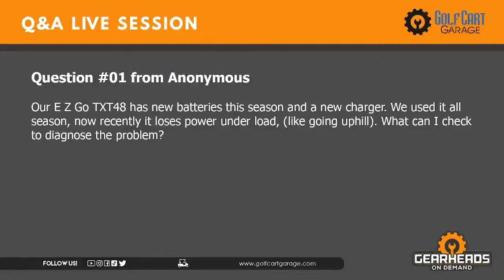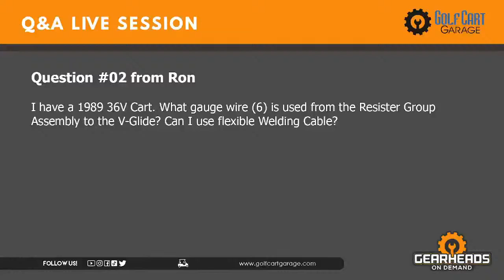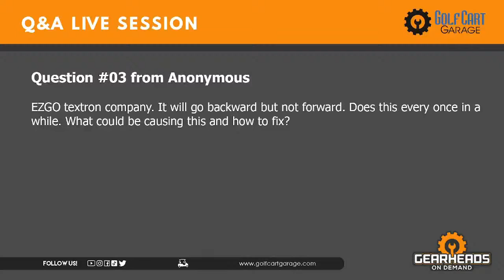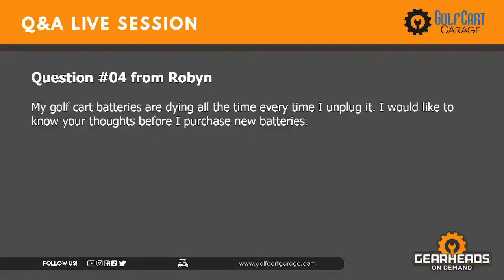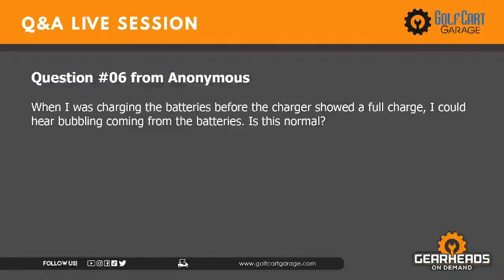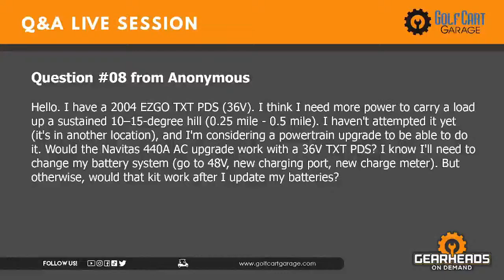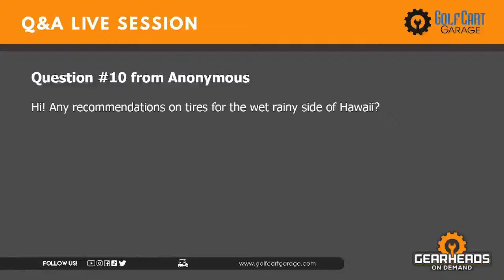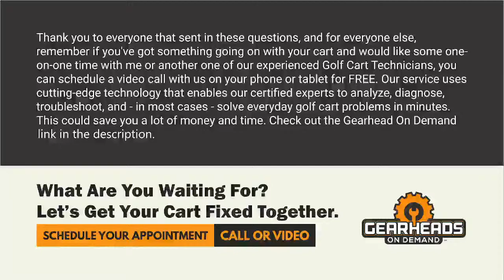What gauge wire to use? | Golf Cart Garage I Episode # 153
00:00 - 𝗜𝗻𝘁𝗿𝗼

00:25 - 𝗟𝗶𝘃𝗲 𝗾𝘂𝗲𝘀𝘁𝗶𝗼𝗻𝘀

03:37 - 𝗤:01 - Cart battery issue - Our E Z Go TXT48 has new batteries this season and a new charger. We used it all season, now recently it has lost power under load, (like going uphill). What
can I check to diagnose the problem?

06:22 - 𝗤:02 - Cart engine noise issue - I have a 1989 36V Cart. What gauge wire (6) is used from the Resister Group Assembly to the V-Glide? Can I use a flexible Welding Cable?

10:35 - 𝗤:03 - Cart struggles going uphill issue - EZGO Textron company. It will go backward but not forward. Does this every once in a while. What could be causing this and how to fix?

11:36 - 𝗤:04 - Cart pedal engaging issue - My golf cart batteries are dying all the time every time I unplug it. I would like to know your thoughts before I purchase new batteries.

13:02 - 𝗤:05 - Cart getting too hot issue - I have what I believe is a 1996 TXT EZGO cart. Manuf. code: H1696, serial #: 961339 with a robin engine model: EH29C. I have a spark problem. It will
start right up and after about 10-15 minutes of constant running it warms up, it dies and there is no spark. Let it cool for 20 minutes or so and it will start again and run until it gets warm again. I'm thinking it is a coil issue but thinking of replacing the igniter also. Are SKU: ENG-116 and ENG-111 the compatible parts for my cart? Thanks.

15:20 - 𝗟𝗶𝘃𝗲 𝗾𝘂𝗲𝘀𝘁𝗶𝗼𝗻𝘀

21:16 - 𝗤:06 - Cart wrong tag issue - When I was charging the batteries before the charger showed a full charge, I could hear bubbling coming from the batteries. Is this normal?

17:13 - 𝗤:07 - Cart charging receptacle issue - My Forward/Reverse Switch has a loose stud (turns inside of the switch assembly) on the white wire. The other wire stud is solid. Does this need to be replaced? The cart will not go forward or back. It clicks when I push down on the pedal.

18:28 - 𝗤:08 - What should the cart meter read at its highest number - Hello. I have a 2004 EZGO TXT PDS (36V). I think I need more power to carry a load up a sustained 10–15-degree hill (0.25 mile - 0.5 mile). I haven't attempted it yet (it's in another location), and I'm considering a powertrain
upgrade to be able to do it. Would the Navitas 440A AC upgrade work with a 36V TXT PDS? I know I'll need to change my battery system (go to 48V, new charging port, new charge meter). But otherwise, would that kit work after I update my batteries?

20:13 - 𝗟𝗶𝘃𝗲 𝗾𝘂𝗲𝘀𝘁𝗶𝗼𝗻𝘀

21:54 - 𝗤:09 - Cart shock recommendations - Hello - I have a 2020 Express S4 EFI that rides like a tank, it’s really rough. I’m curious what I can do or swap out to make the ride a bit more enjoyable.

31:13 - 𝗟𝗶𝘃𝗲 𝗾𝘂𝗲𝘀𝘁𝗶𝗼𝗻𝘀

34:04 - 𝗤:10 - The cart lights do not work issues - Hi! Any recommendations on tires for the wet rainy side of Hawaii?

38:57 - 𝗪𝗲𝗲𝗸𝗹𝘆 𝗚𝗶𝘃𝗲𝗮𝘄𝗮𝘆𝘀

39:53 ​- 𝗢𝘂𝘁𝗿𝗼